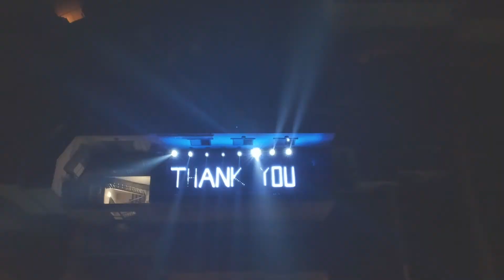Studioseven LightTheSky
Studioseven, a leading audio-visual company based in Malta, participated in the LightTheSky initiative and lit up the sky yesterday to say a big "thank you" to all the medical and healthcare workers on the frontline fighting COVID-19.